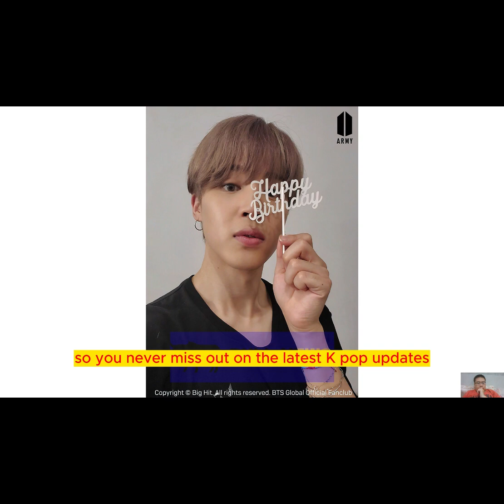Unlocking the Magic of Jimtober: Inside BTS Jimin's Extraordinary Birthday Bash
we're delving into the exciting world of K-Pop and celebrating the upcoming birthday of BTS's charismatic member, Jimin! Join us as we explore the extraordinary 'Space Wadiz' pop-up event in Seongsu-dong, Seoul, and discover all the fantastic surprises awaiting fans in preparation for Jimin's special day in this episode of Jimtober. From exclusive art exhibits to a rooftop concert featuring Jimin's solo hits, this transcript will take you on a thrilling journey through the festivities and fan-driven excitement that make this birthday celebration truly unforgettable. So, K-Pop enthusiasts and BTS fans, get ready for an inside look at Jimin's incredible birthday bash!